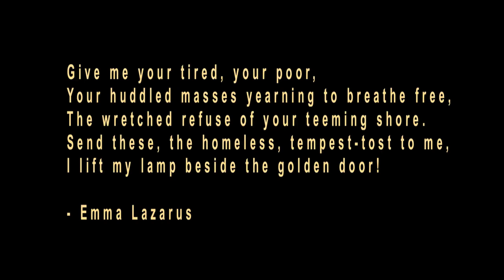MYKA 9 - I MUST CROSS (immigration reform music video)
I Must Cross appears from the upcoming MYKOLOGY album.

MYKA9.COM
MYKA9.COM
MYKA9.COM

Video shot and directed by Isaac Klotz.